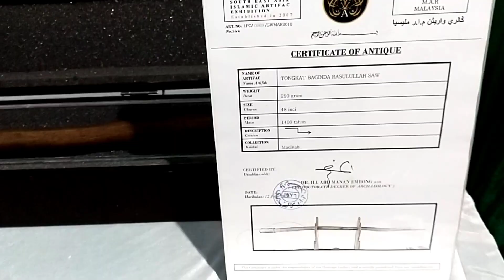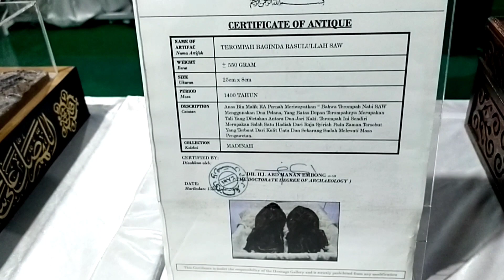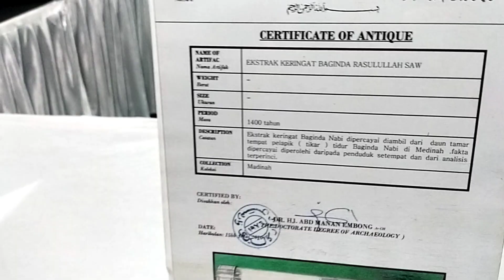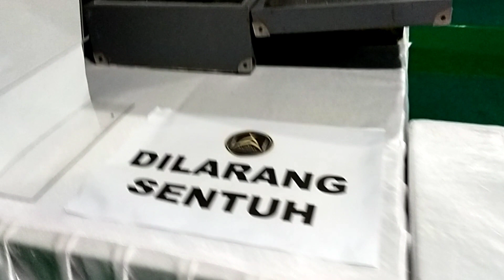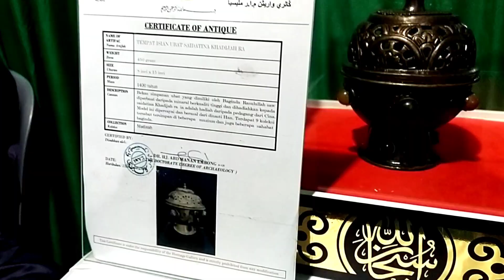Artefak Rasulullah SAW Dan Sahabat Yang di Pamerkan di Palu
Alhamdulillah bisa melihat beberapa artefak rasulullah SAW dan para sahabat yang dipamerkan di Kota palu